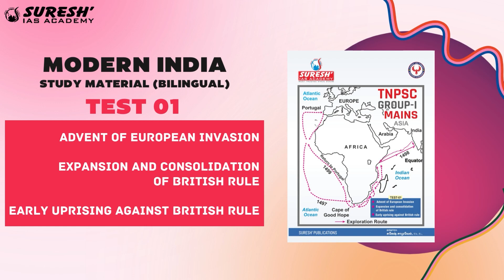TNPSC GROUP-I MAINS | Study Material | Suresh IAS Academy